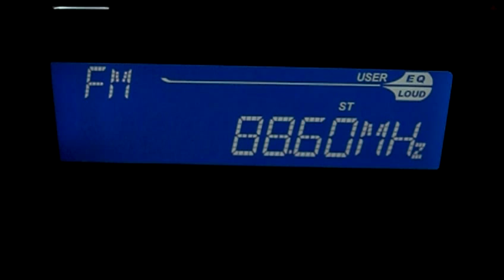ESKA ROCK 88,6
Odbiór Eski Rock 88,6 MHz, warunki normalne. Film testowy
Odległość: ~48km
TX: Białystok/Budynek UwB ul. M. Skłodowskiej - Curie 0,50kW pol. H
RX: JVC KD-R303, antena teleskopowa